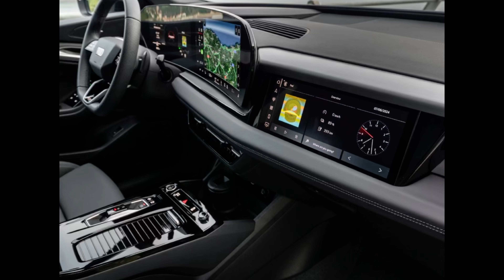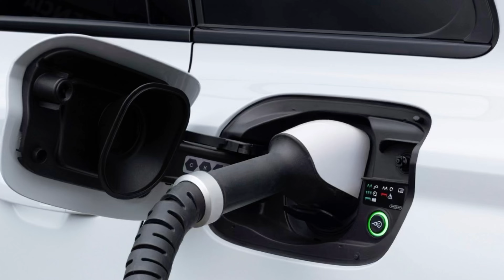Is the Audi Q6 e-tron quattro worth it? (2025)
The Audi Q6 e-tron is the first production model on the Premium Platform Electric (PPE) and thus the new reference for Vorsprung durch Technik. Through its characteristics, the electric SUV embodies the next step in the company's transformation into a provider of premium electric mobility. The model is defined not only by impressive driving and charging performance, but also by increased efficiency and electric range of up to 381 miles (UK models). The Audi Q6 e-tron embodies typical Audi SUV styling with a further refined e-tron design language. The new design philosophy in the interior and pioneering technologies debuting in the new model, begin the next chapter in electric mobility for the Four Rings and make Vorsprung durch Technik a tangible experience every day. With the Q6 e-tron, e-mobility is coming from the Ingolstadt plant for the first time. The Audi Q6 e-tron quattro and SQ6 e-tron will be available to order in the UK from April 2024 priced from £68,975 and £92,950 (OTR) respectively.

The PPE, developed jointly with Porsche, and the E3 electronic architecture are important milestones in the expansion of Audi's global range of electrically powered models. They mark the start of a comprehensive strengthening and rejuvenation of the model portfolio. The Q6 e-tron underpins Audi's promise to offer electric vehicles in all core segments by 2027. "Built on the new PPE platform, the Audi Q6 e-tron is the next technological leap in premium electric mobility for our customers," said Gernot Döllner, Chairman of the Board of Management of AUDI AG, at the world premiere at the main plant in Ingolstadt. "The PPE shows how we are pooling expertise within the Volkswagen Group and thus making electric mobility scalable. Thanks to the PPE, we are able to launch high-volume models with high technical standards in different segments and thus further electrify our portfolio," the Audi CEO added. The flexibility of the PPE helps in giving the future models their independent character and the typical Audi DNA, despite shared technical underpinnings. The Q6 e-tron sets standards in terms of range and embodies typical Audi SUV styling with a further refined e-tron design language. Thanks to the new E3 electronic architecture, the Q6 e-tron model series represents the technological spearhead of the Audi portfolio.

Impressive range and charging performance

Powerful, compact, and scalable electric motors, as well as a newly developed lithium-ion battery consisting of 12 modules and 180 prismatic cells with a total gross capacity of 100 kWh (94.9 net) ensure a range of up to 381 miles on UK models. The new Audi Q6 e tron ensures the sporty performance Audi is known for with a system output of 285 kW (388PS) and the SQ6 e-tron with a system output of up to 380 kW (517PS) when launch control is is engaged thus set standards in terms of performance, range, charging, driving dynamics, and design. At market launch, two model variants with all-wheel drive will be available, followed by particularly efficient models with rear-wheel drive designed for range, which will also mark the entry into the Q6 e-tron series. The Q6 e-tron quattro accelerates from 0-62 mph in 5.9 seconds. The SQ6 e-tron takes just 4.3 seconds (with launch control). The vehicles' top speeds are 130mph and 142mph respectively.

Thanks to 800-volt technology and a maximum charging capacity of 270 kW as standard, short charging stops are possible with the Audi Q6 e-tron. Up to 158 miles can be recharged in just 10 minutes at a high power charging station on the quattro powertrain. The state-of-charge (SoC) increases from 10 to 80 percent in around 21 minutes. Equipped with Plug & Charge, the vehicle authorizes itself at compatible charging stations when the charging cable is plugged in and commences the charging process. Charging is also fully automatic. If a charging station works with 400-volt technology, the Audi Q6 e-tron can, for the first time, enable bank charging. The 800-volt battery is automatically divided into two batteries at equal voltage, which can then be charged in parallel with up to 150 kW. Depending on the state of charge, both halves of the battery are first equalized and then charged simultaneously.

Typical Audi SUV design: the exterior

The Audi Q6 e-tron is positioned in the premium midsize segment, and with a length of 4,771mm, a width of 2,193mm (including mirrors), and a height of 1,702mm, the SUV offers maximum space, comfort, and suitability for everyday use. The wheelbase of 2,899mm allows plenty of legroom in the second row of seats. With these dimensions, the Audi Q6 e-tron offers sufficient space for five passengers and luggage and offers high utility value. Audi thus fulfils the requirements customers place on an SUV.

The Audi Q6 e-tron comes with perfect proportions thanks to the PPE.